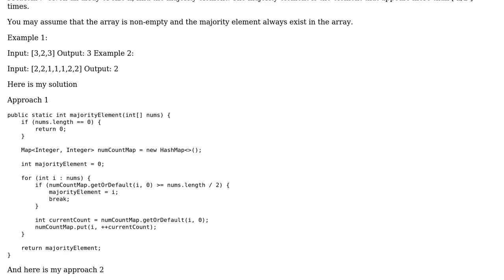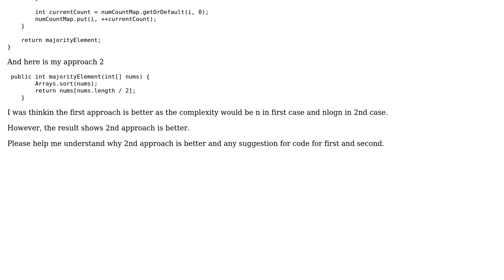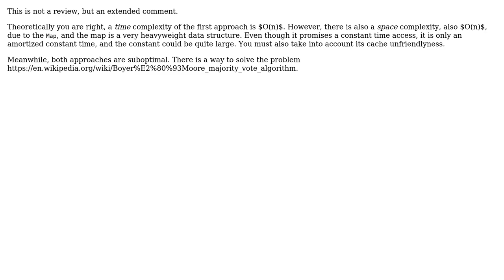Code Review: Leet code Majority element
With thanks & praise to God, and with thanks to the many people who have made this project possible! You are responsible for your own actions.